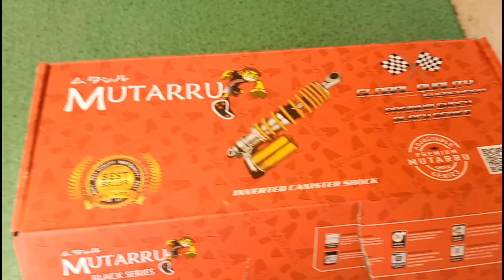New Muttaru Shock From (Old to New)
Follow NEFFEX
 ✦✦✦✦✦ NEFFEX ✦✦✦✦✦